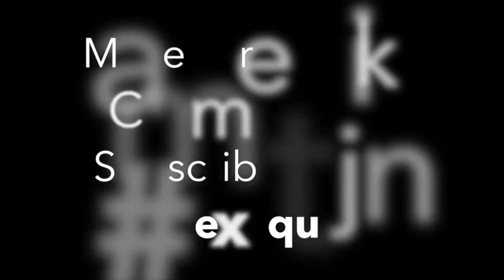ARE SNEAKER MYSTERY BOXES REALLY WORTH IT?! (MUST WATCH!)